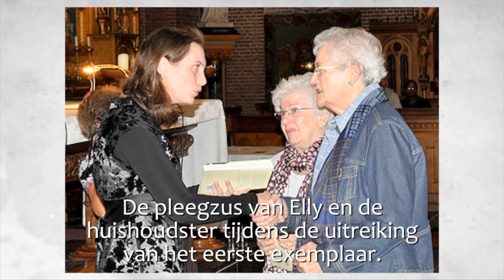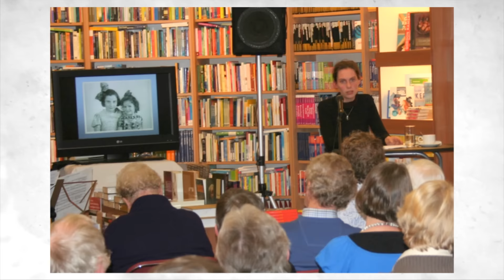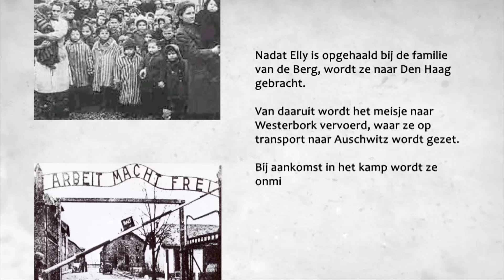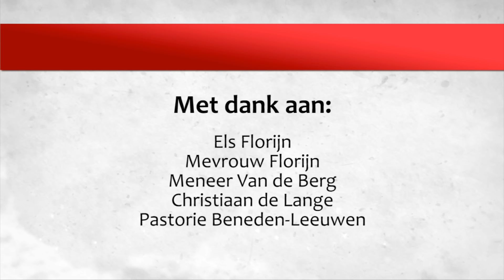Het meisje dat verdween van Els Florijn - documentaire over Elly Frank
Het boek Het meisje dat verdween van auteur Els Florijn op het waargebeurde verhaal van de familie Frank uit het Betuwse Lienden ten tijde van de oorlog. Zij lieten hun 4 jaar oude dochter achter bij het dienstmeisje toen ze moesten onderduiken. Ze hoopten hiermee haar toekomst veilig te stellen, maar niets bleek minder waar.

In deze documentaire hoort u meer over de zoektocht van de schrijfster naar de achtergrond van dit bijzondere oorlogsverhaal, de broer van het dienstmeisje over hoe hij de korte tijd met Elly Frank heeft beleefd en een inwoonster van Lienden die de familie Frank gekend heeft.